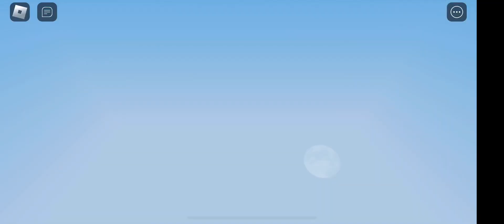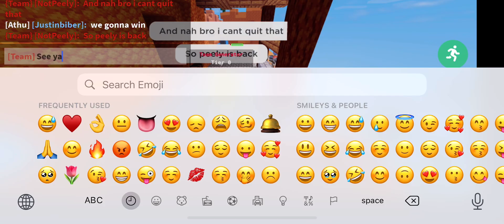Im back fans😁😁😁